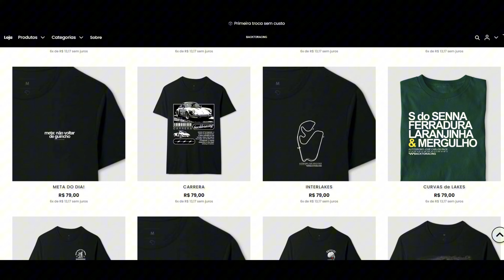ROLÊ de FIAT PRÊMIO 1.6 CSL 1993